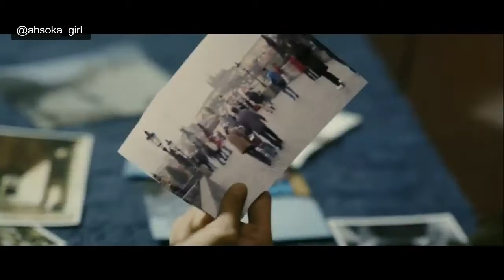Hayden Christensen - Let Her Go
Song: Let Her Go - Nightcore
Ich hoffe das Video gefällt euch.